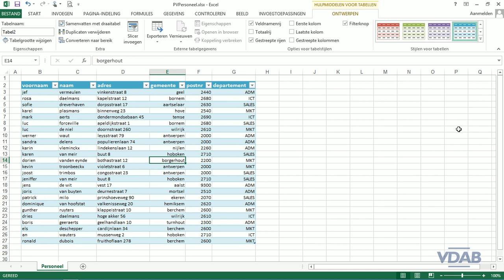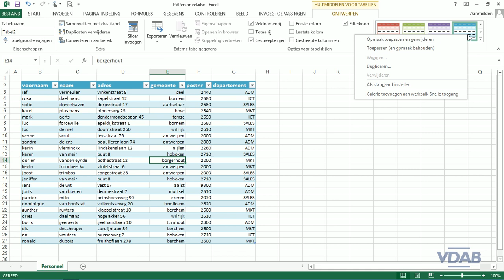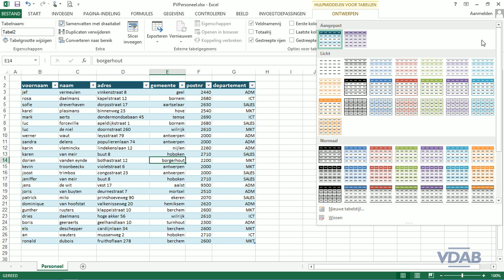Excel 2013-9.7-Tabelstijl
Excel 2013-Tabelstijl